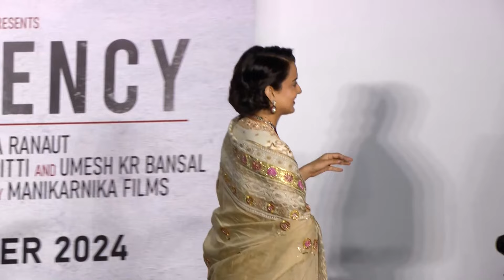Kangana Ranaut brutally TROLLED for calling Ex-President Ram Nath Kovind 'First DALIT' President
Actress and BJP leader Kangana Ranaut went viral for a slip-up during an interview, calling ex-President Ram Nath Kovind the first Dalit President.' Although she quickly corrected herself, the video spread online, sparking memes. Kangana has been promoting her film Emergency, where she plays Indira Gandhi.